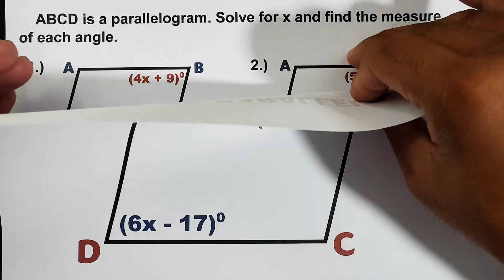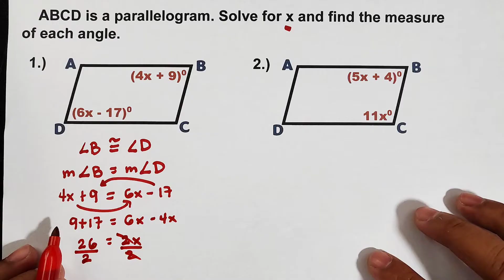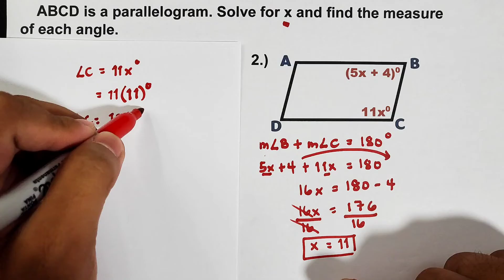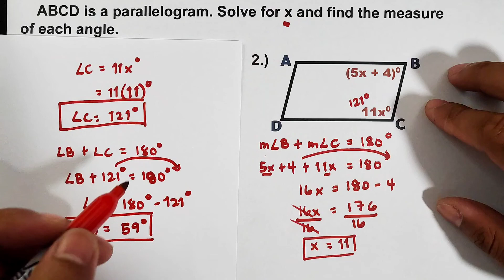Angles of Parallelogram: Properties of Parallelogram